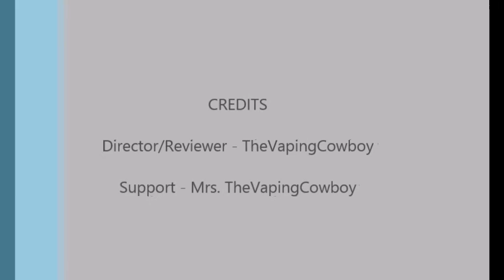100 Subscribers Giveaway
We finally made it to 100 subscribers, let the giveaway start.